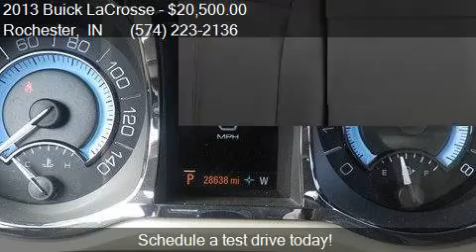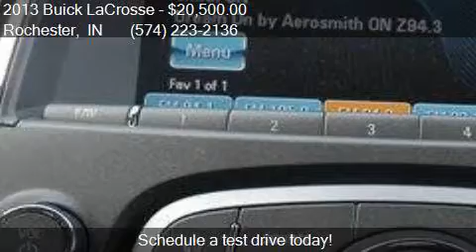2013 Buick LaCrosse Leather 4dr Sedan for sale in Rochester,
This 2013 Buick LaCrosse Leather 4dr Sedan is for sale in Rochester, IN 46975 at Sheperds Chevrolet Buick.

Engine: 3.6L V6
Transmission: Automatic 6-Speed
Color: Red
Mileage: 28982
Contact Sheperds Chevrolet Buick 1520 E 9th St Rochester, IN 46975 to test drive this 2013 Buick LaCrosse Leather 4dr Sedan today.